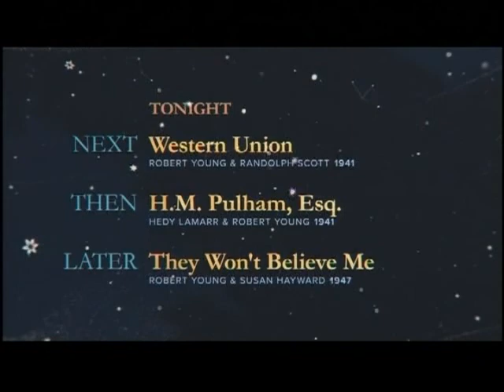TCM Comments on the Enchanted Cottage (1945)